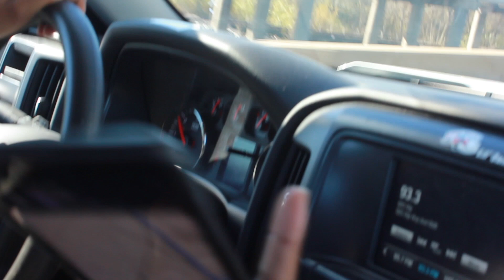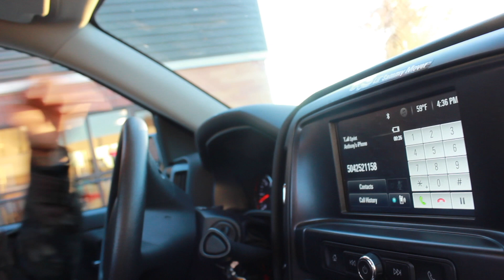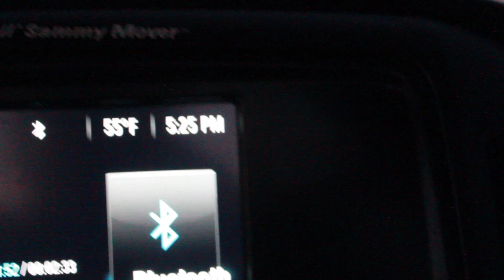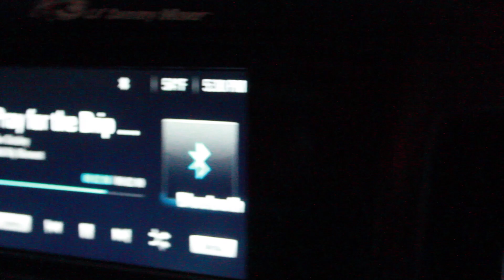New Bike Alert!